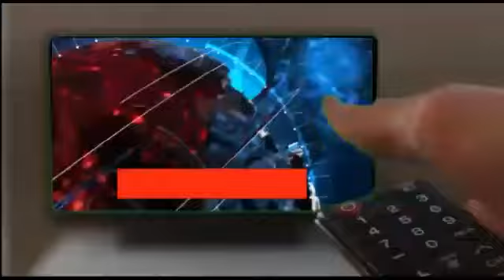Junior Doctor Assaulted by Covid Patient's Attendants at Gandhi Hospital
Post graduate doctors treating COVID-19 patients at Gandhi Hospital staged a protest following an attack on a junior doctor by two attendants of a patient. The PG doctors, on Tuesday, sat in front of the hospital demanding for special police protection.